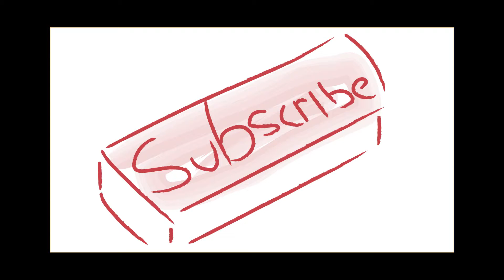Space Monkey Plays SSB - Fox v ToonLink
SMASH!
Space Monkey plays ToonLink, NinjaMonkeyQueen as Fox…